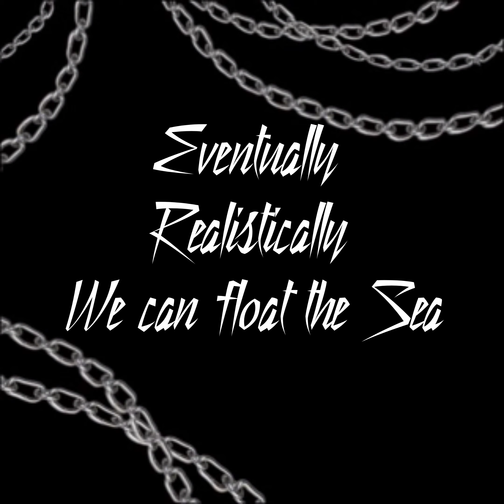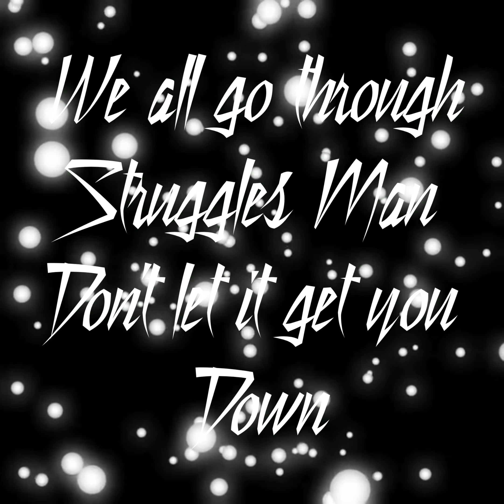Empty Pill Bottles Prod. (Balance Cooper) Official Lyrics Visualizer